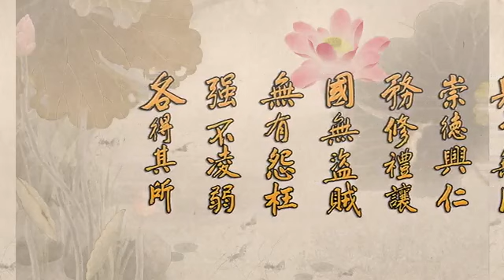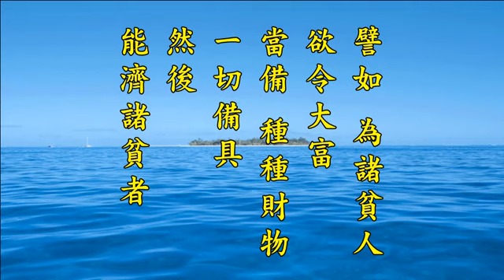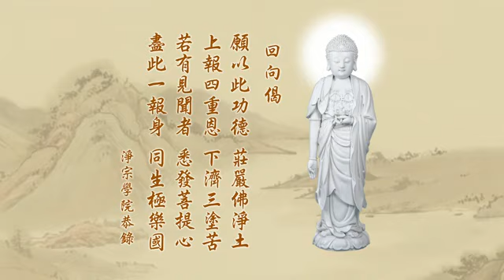淨空老法師:2014淨土大經科註（第一零五集）{最新*文言文快覩版}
~日期：09-Sep-2014，實時：10:00，參號:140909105
淨土大經科註(更新)經本下載:~

二零一四淨土大經科註-第105集，P.334 末3 又《嘉祥疏》曰 至 P.335 末5 然後能治（以上取意）
又《嘉祥疏》曰：「此三昧皆飾法身，故云華嚴。」因此三昧，莊嚴法身故。以上諸說皆明華嚴三昧之義。其中《合贊》所謂「法界唯心，名佛華嚴」，此表一真法界，唯是自心，于此了達，即華嚴三昧。如《嘉祥疏》云:「此三昧皆飾法身」，蓋謂此三昧悉莊嚴法身，法身即本妙明心，即是自心。故知一切法，無不從此法界流出，復又會歸此法界也。
「總持」，即陀羅尼。「具足」者，所具滿足。蓋云一切陀羅尼門無所不具也。陀羅尼有四種：（一）法陀羅尼，又名聞陀羅尼。於佛之教法，聞持而不忘也。（二）義陀羅尼。於諸法之義，總持而不忘也。（三）咒陀羅尼，於咒總持而不忘也。咒者，佛菩薩從禪定所發之秘密言句，有不測之神驗，名為咒陀羅尼。義翻之名，有四：①明，②咒，③密語，④真言。《秘藏記》云：「凡夫二乘不能知，故曰密語。如來言真實無虛妄，故曰真言。」（四）忍陀羅尼。安住於法之實相，謂之忍，持忍名為忍陀羅尼。
「百千三昧」。《會疏》曰：「百千三昧者。眾生無量，心行不同，有利有鈍，於諸結使有厚有薄。是故菩薩行百千種三昧，斷其塵勞。譬如為諸貧人欲令大富，當備種種財物，一切備具，然後能濟諸貧者。又如欲治諸病，當備種種眾藥，然後能治（以上取意）。」